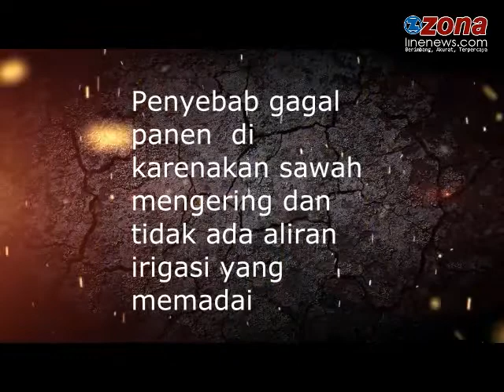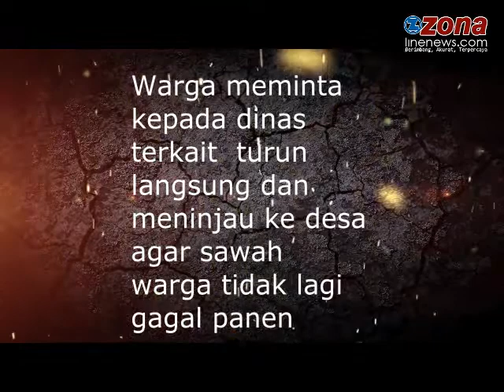Puluhan Hektar Sawah di Desa Paya Unoe Gagal Panen, Ini Penyebabnya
ZONALINENEWS-ACEH TIMUR,- Puluhan Hektar Sawah mengering hingga gagal Panen Di desa Paya Unoe kecamatan Rantoe Peureulak Kabupeten Aceh Timur.

Keuchik Desa Paya Unoe Saiful Bahri Rabu,25 Maret 2020, meminta kepada Pemerintah Untuk memperhatikan sawah warga yang tahun ini tidak memiliki hasil yang memuaskan.

Diakuinya penyebab Gagal panen padi di desa tersebut di karenakan mengering dan tidak ada aliran irigasi yang memadai. Oleh sebabnya Ia meminta kepada dinas terkait untuk turun langsung dan meninjau ke desanya agar sawah-sawah warga tidak lagi gagal panen dengan alasan kurangnya pasokan air.